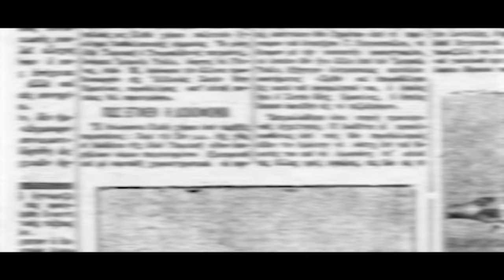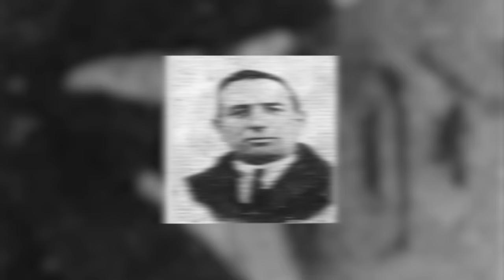Kush e vrau Hasan Prishtinen?